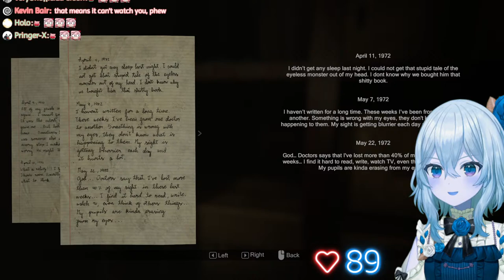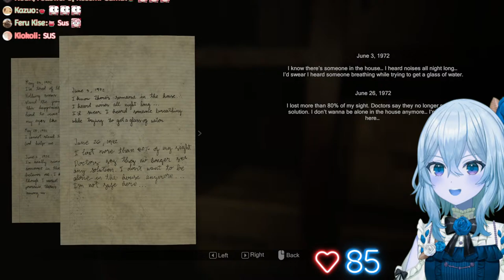Please Save Me 【MADiSON w/ Heart Monitor】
Art by @ lakebiwabiwa ♡

✿ Rules ✿
Violators will be banned from the livechat.

 ✧ :-  OBSYDIA MEMBERS  ✧ :-

Credits:
Music bgm and bgm arragements by ikoany
Video production by mrn
Emotes by Chroneco and _universecat